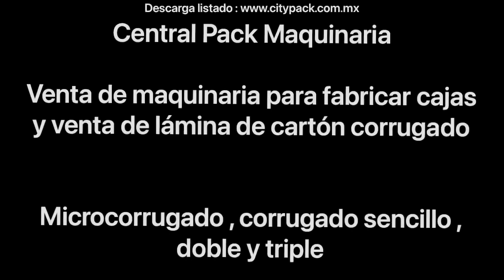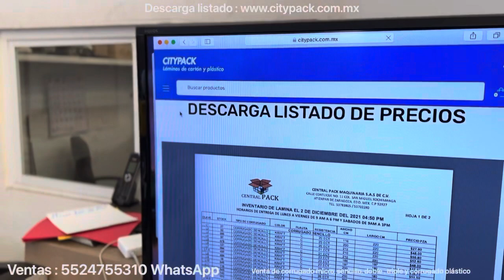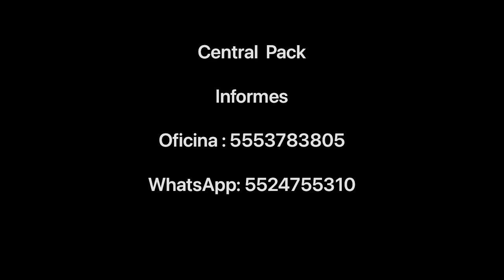Venta de lámina de cartón corrugado para fabricar cajas y empaques!! Informes: 5524755310 wttsp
Venta de lámina para fabricar cajas de cartón corrugado así como cualquier tipo de empaque.

Informes y ventas al: 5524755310

Tenemos más de 50 claves en piso.

Corrugado sencillo, doble , triple y corruplast en todo tipo de resistencias.